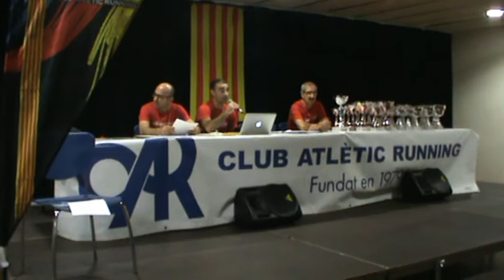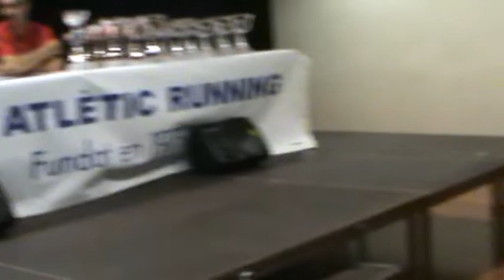Entrevista al gran ciclista Roberto Heras. Club Atletic Running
Festa de cloenda de temporada del Club Atlètic Running 2014. Roberto Heras, personatge invitat-